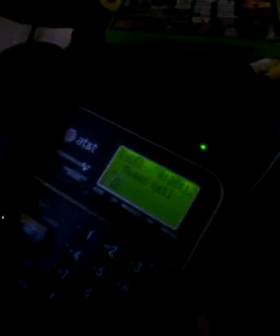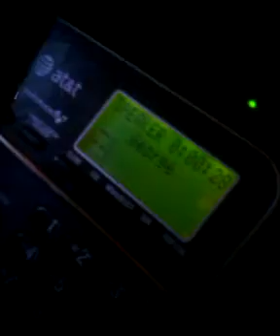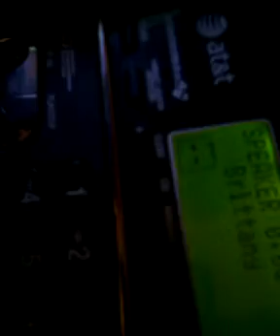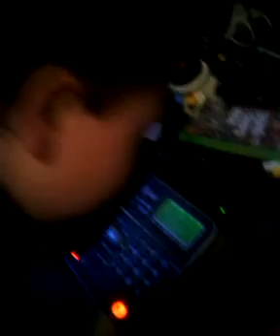Prank calls part 2